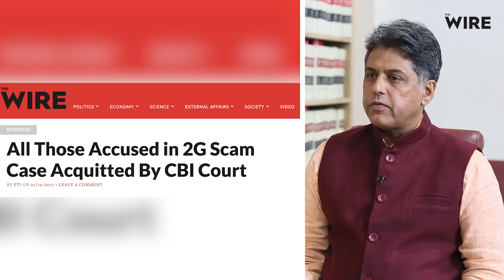Wide Angle, Episode 15: 2G Scam Verdict, Gujarat Elections and Dynastic Politics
Maya Mirchandani speaks to former union minister Manish Tewari about the 2G scam verdict, lessons for the Congress party from the Gujarat election results, Rahul Gandhi's elevation as party president and dynastic politics in India.